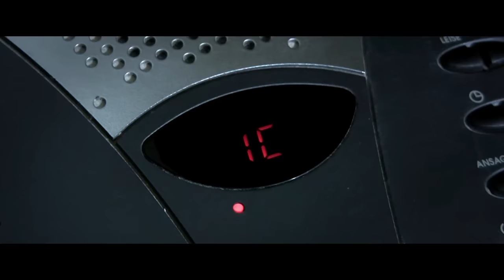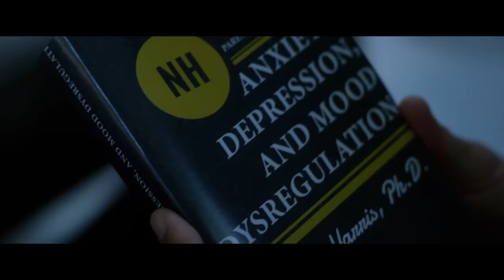No Letting Go | AWARD WINNING MOVIE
No Letting Go - What would you do to save your child? A young teenager struggles with a debilitating mental illness as his mom risks everything to save him without losing the rest of her family.

No Letting Go (2015)
Director: Jonathan D. Bucari
Writers: Jonathan D. Bucari(screenplay), Randi Silverman(screenplay)
Stars: Cheryl Allison, Richard Burgi, David Schallipp
Genre: Drama
Country: United States
Language: English
Release Date: 26 September 2015 (USA)
Filming Location: Westchester County, New York, USA

Storyline:
Based on the multi-award winning short film Illness (2013), No Letting Go (2015) follows the story of the Spencer family whose middle son, Timothy, struggles with anxiety, depression and mood disorder. As his symptoms become more and more debilitating, his parents are faced with painfully difficult choices that will change their lives forever.

Reviews:
""No Letting Go" is obviously a labor of love. While the film is marvelously made, it just doesn't seem like the most commercial of productions. Instead, it's a film with a strong message and addresses a problem seldom talked about in movies...childhood mental illness.

When the film begins, Timothy is a 10 year-old who is starting to show some serious signs of anxiety--something you just wouldn't expect in a kid his age. His parents take him to therapy but it doesn't really seem to help. Then, the film jumps ahead to age 14. Now Timothy is not only anxious but seriously depressed...and with childhood depression comes a lot of other things, such as anger and unpredictability. The film not only focuses on Timothy but also on his family and how Timothy's precarious mental state effects them all in different ways. His parents' marriage is tense and difficult and his brothers obviously are affected as well. So is there any hope? Of course, as this a film about so much more than just a miserable family.

There is so much I love about this movie. The acting is very nice and most of the folks are faces you won't recognize...which is a plus because this makes them seem like a very real family. The direction by Jonathan Bucari is just amazing and the writing by Bucari and Randy Silverman shows that they know a lot about mental illness and its treatment. Considering I am a trained psychotherapist and have had to deal with mental illness in my own family, I can clearly see that they sure did their research. As a result, they offer a film with many great things to offer...hope for families...awareness of how widespread these problems are...the way it affects friends and neighbors...as well as the ways depression come out in children and teens. All in all, a great message film which not only does a great and beneficial service but is also highly engaging. It also has been taking many awards in the film festival circuit...and justified as the film has so much to offer and is so original. Fortunately, this film will be making its debut in March--so you can see it without the need of going to a film festival!"
- written by "planktonrules" on IMDb.com

Also Known As (AKA):
(original title) No Letting Go
France No Letting Go
Greece Μην τα παρατάς
Greece (transliterated title) Min ta paratas
Russia Не отпуская
UK No Letting Go
USA (working title) Illness Feature
USA No Letting Go

SUPPORT US!

MORE MOVIES!